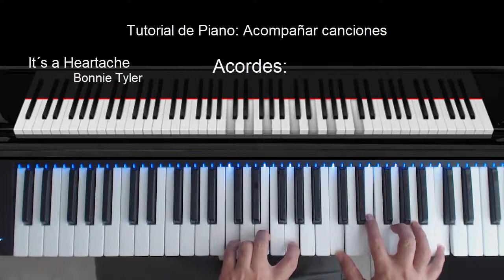It's a Heartache. Tutorial Piano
it ́s a heartache. Canción interpretada por Bonnie Tyler
Tutorial de otras canciones

2. Alfonsina y el mar
3. Lost to you (perdido en ti).
4. Gracias a la Vida
5. La tarde. SINDO GARAY.
6. You Light up my Life
10. Les parapluies de Cherbourg

11. Solo el Amor. Silvio Rodriguez
16. Me veo Claramente. Silvio Rodriguez